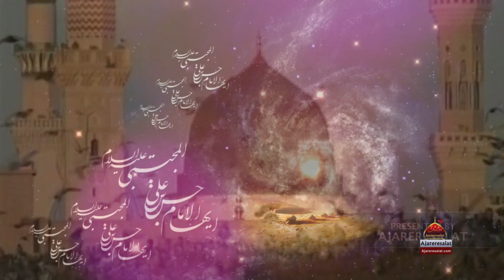Noha - Nana Tumhare Baad Yeh Ummat Badal Giye - Syed - Ali Naqvi - 2017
Kalam Title : Nana Tumhare Baad Yeh Ummat Badal Giye
Sana Khwan :Syed Ali Naqvi
Release : Ajareresalat.com